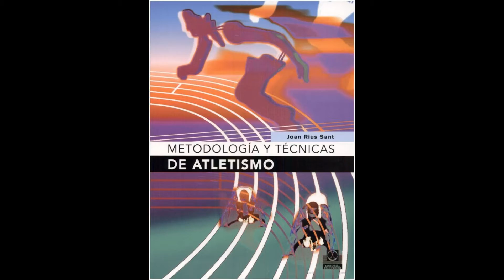"10 ejercicios abdominales con torsión 2"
Ejercicios abdominales con torsión, inclinación de columna combinados con acciones musculares de piernas.